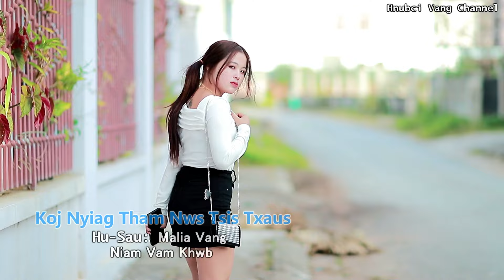Tej Nyiaj Neb Siv Yog Kuv Lis/Niamvam Khwb-nkauj tshiab officialvideo New MV